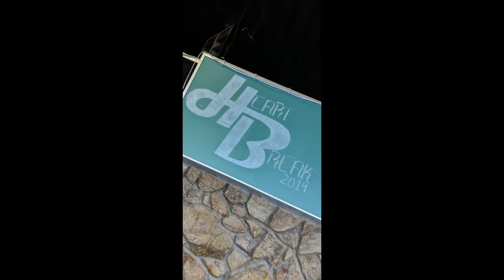Dax vs Moott Hot Floor Battles HeartBreak 2019